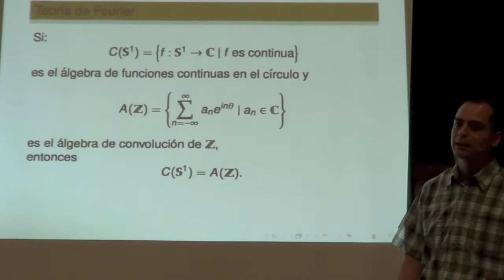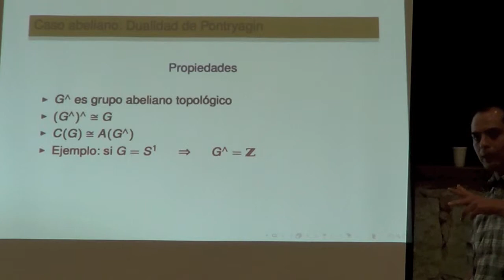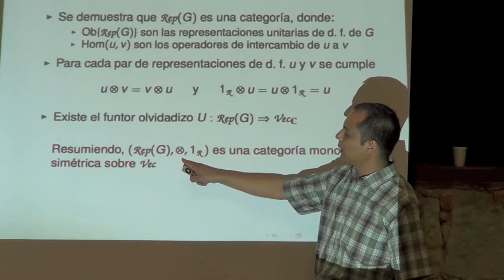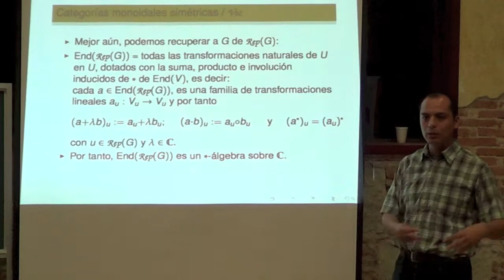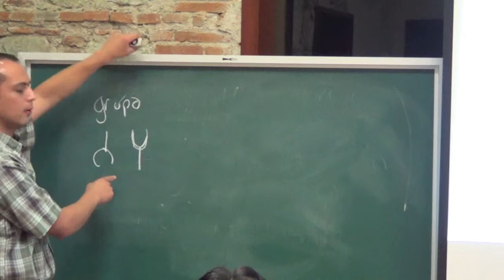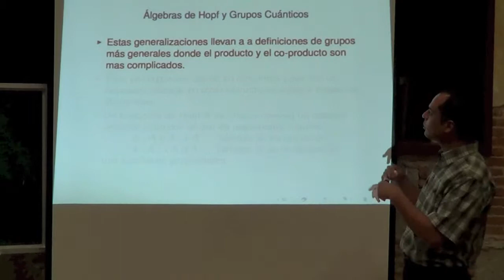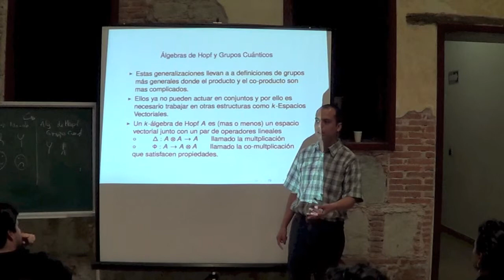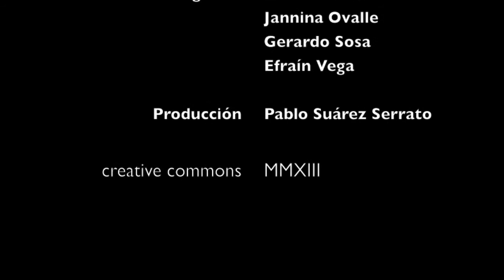Sobre la dualidad de Tannaka-Krein, Luis Diaz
Charla dada en el Taller de Geometría y Dinámica en Oaxaca, Enero 2013. Organizado por el Instituto de Matemáticas de la UNAM.